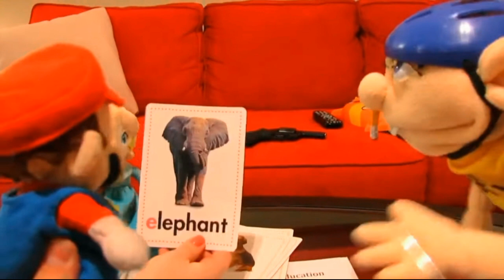Danny Boy/Equalizer Version